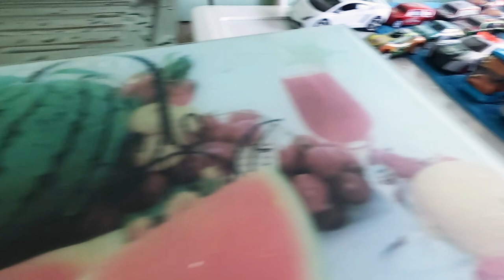different cars are getting into the water with some leaves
Diecast car MODELS falling into water